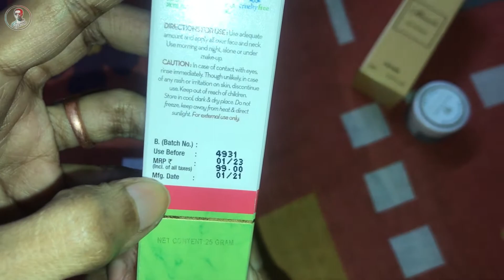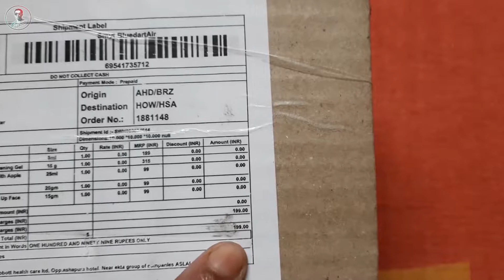Free te cosmetics | 811 takar cosmetics Ami free te palam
Free te cosmetics.
811 takar cosmetics Ami free te palam

App name smytten
Searching in playstore and install it.

Hey there!